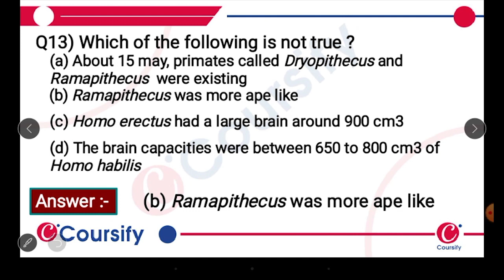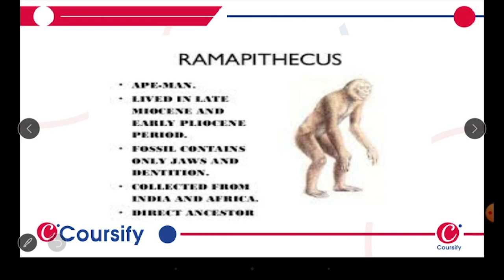Evolution I Biology I Class 12 I Chapter l MCQ I Part 13 l Hinglish I Coursify